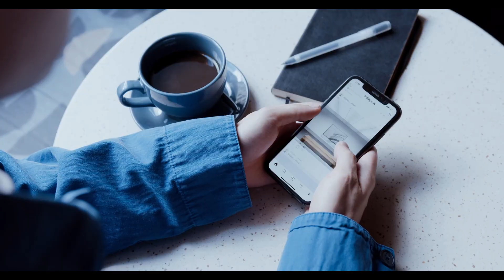5 COISAS QUE SEU CACHORRO quer QUE VOCÊ PARE DE FAZER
5 COISAS QUE SEU CACHORRO quer QUE VOCÊ PARE DE FAZER

5 habitos que seus cachorros odeiam e voce faz sem querer esse video mostrar alguns desses acontecimentos.